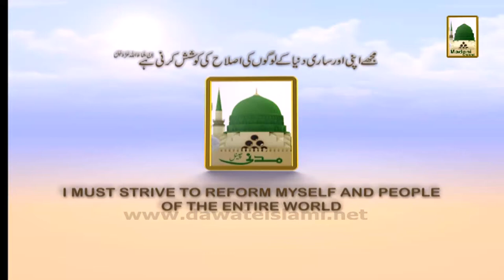Madani Muzakara Naat Khuan (AJJ) Final